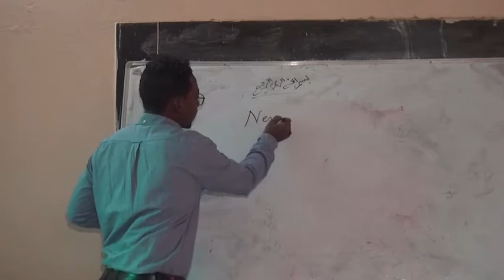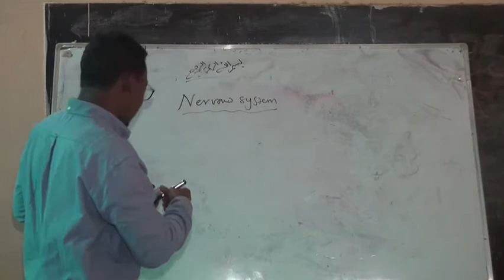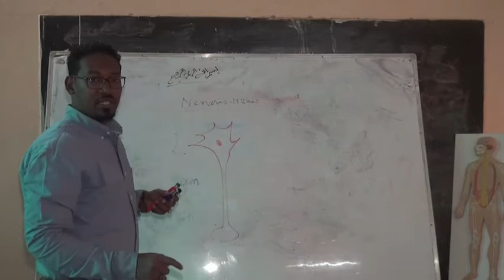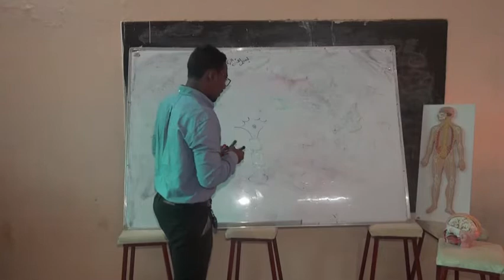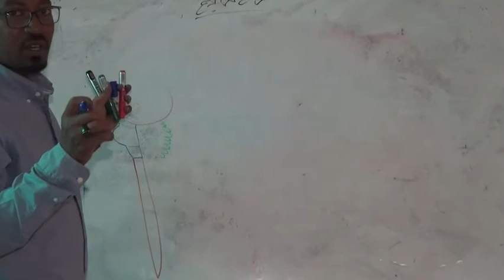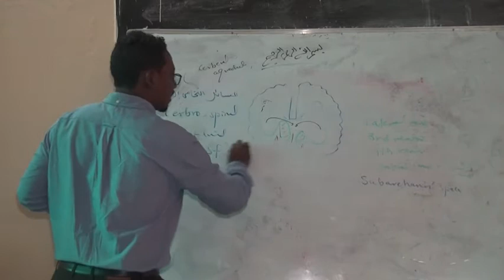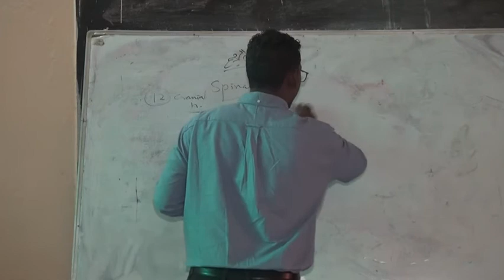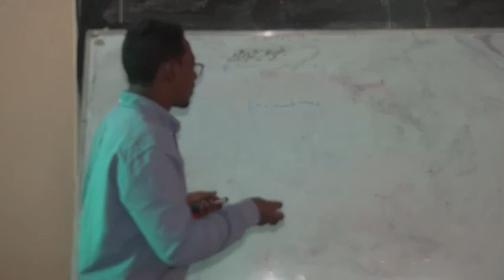Lecture 5 : nervous system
⭕️ Cource introdution of anatomy
Presented by :
Dr. Baligh M.S Kubashi
▪️MBBS, N.V.U
▪️Lecturer, anatomy Department N.V.U
▪️M.Sc, Human Anatomy  and Morphology Candidate (UofK)
▪️MRCSEd
▪️Senior Registrar of General Surgery, (SMSB)